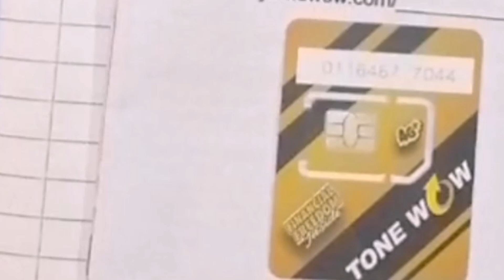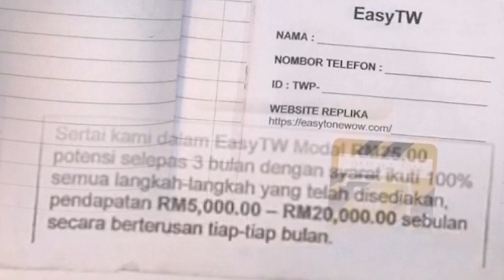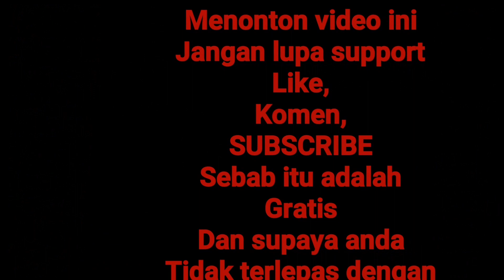Easy Tonewow simkad auto downline berjalan secara auto Dan infinity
Salam Perkongsian daripada sifu Jaii disini ingin kongsikan Cara2 easytw ini berjalan secara auto dengan infinity tanpa had.